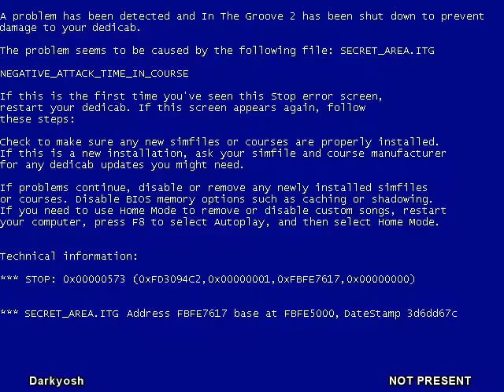Stepmania - Secret Area(Between my Legs)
wut?

WinDEU, you are insane and I love it!